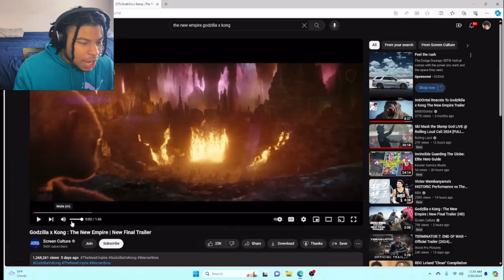Reacting To Godzilla x Kong: The New Empire|The Final Trailer!!🔥🔥🔥